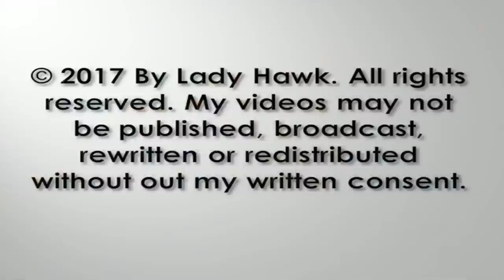SWFL Eagles ~ Harriet ~ You Are So Beautiful 11.9.17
Some gorgeous closeups of Harriet today. She is simply radiant.